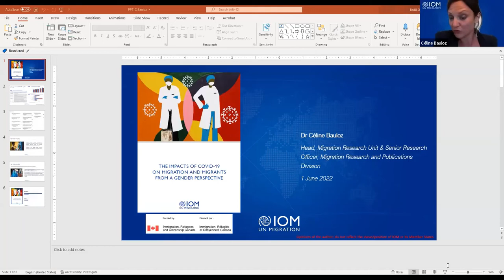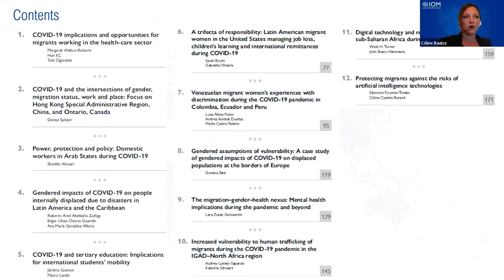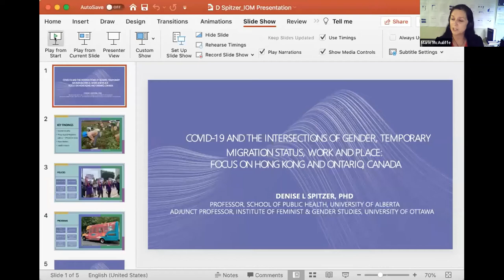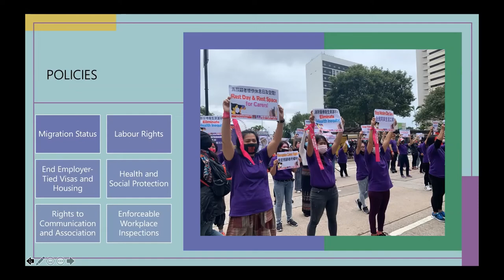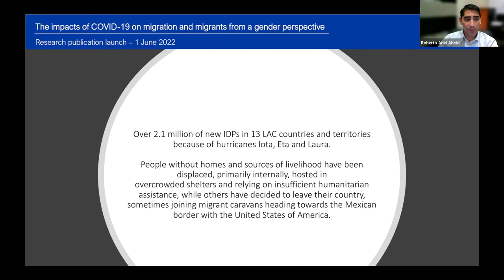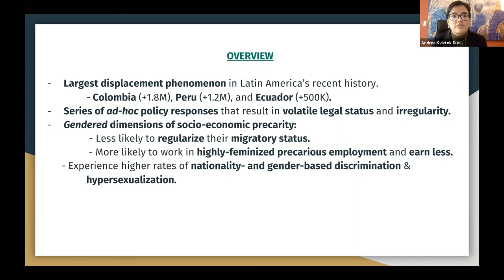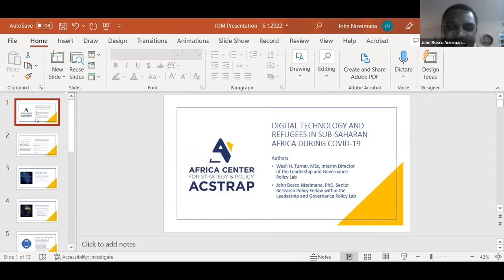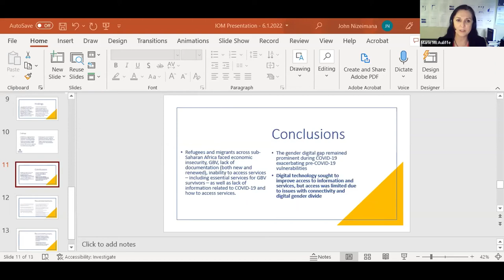Launch event: The impacts of COVID-19 on migration and migrants from a gender perspective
This launch event of a new research publication on “The impacts of COVID-19 on migration and migrants from a gender perspective” was held on 1 June 2022. The publication was produced with the support of Immigration, Refugees and Citizenship Canada. The launch featured welcome remarks by Ugochi Daniels (IOM Deputy Director General for Operations) and introductory remarks by Stephanie Leung (Director, International Migration Policy, Immigration, Refugees and Citizenship Canada). Moderated by Marie McAuliffe (Head of the Migration Research and Publications Division at IOM), the event also included a panel discussion with Céline Bauloz (Head of the Migration Research Unit at IOM), Denise Spitzer (Professor, University of Alberta), Roberto Ariel Abeldaño Zuñiga (Professor, Universidad de Sierra Sur), Andrea Kvietok Dueñas (Research Consultant, Universidad del Pacífico) and John Bosco Nizeimana (Senior Research Analyst, The Africa Centre for Strategic Progress). The discussant was Jenna Hennebry (Associate Professor, Balsillie School of International Affairs). Eva Åkerman Börje (Director of Department of Policy and Research at IOM) provided concluding remarks.